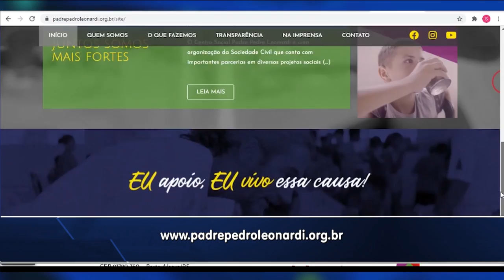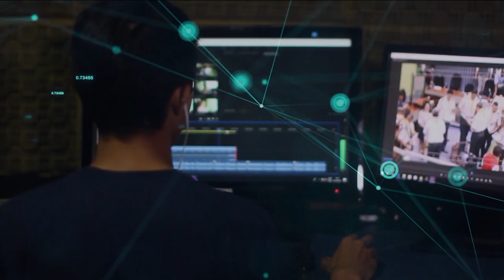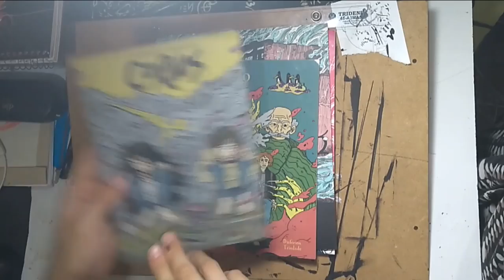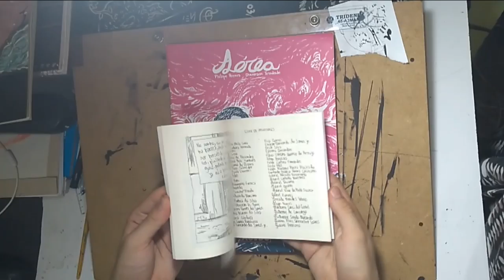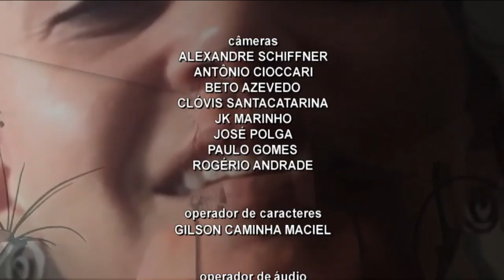Redação TVE - 18h30 - 09/04/21